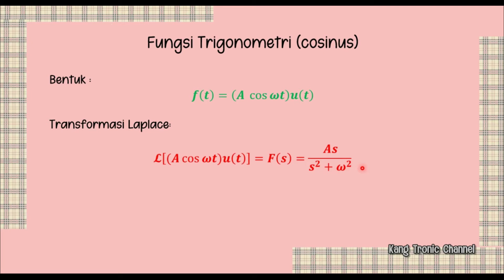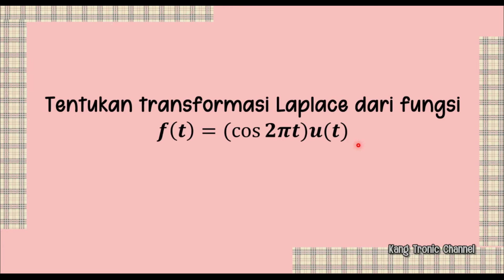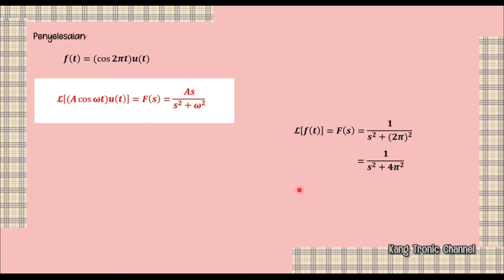Laplace04 - Tentukan transformasi Laplace dari - Pembahasan Soal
Lanjut.

Mohon maaf jika ada kesalahan pengucapan dalam video ini,

terus ikuti channel kang tronic agar kita dapat saling berbagi ilmu, berbagi apa yang bisa dibagi.
Terima kasih atas partisipasinya gaess..